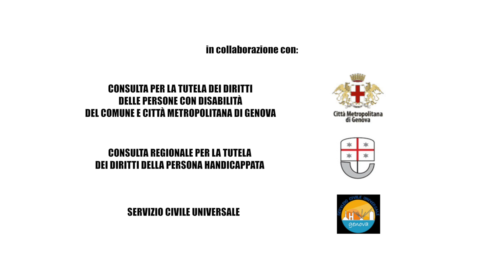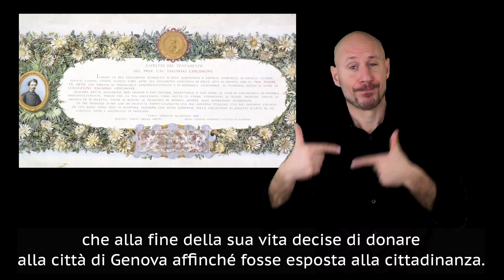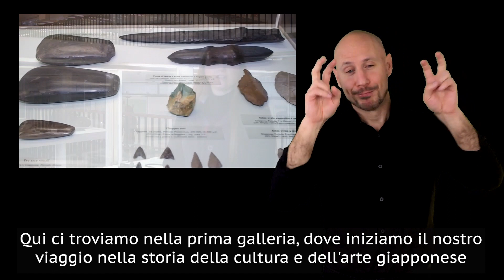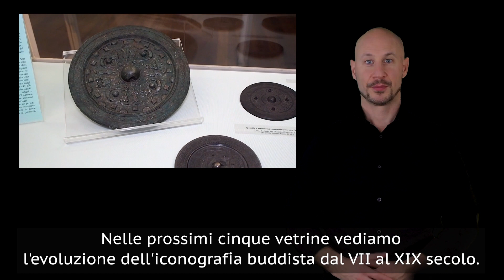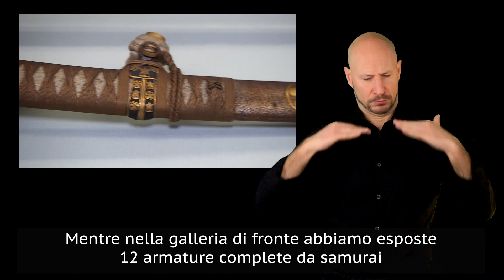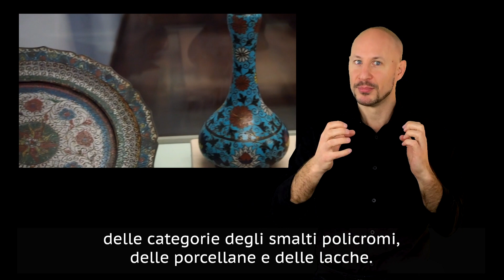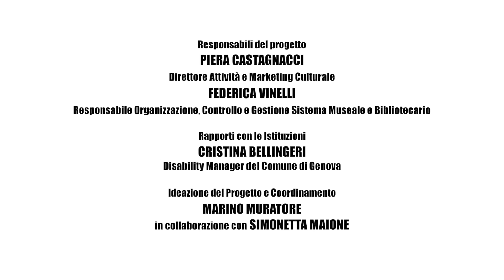Comuni-CARE comunicazione digitale accessibile a tutti: il Museo di arte orientale E. Chiossone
Il progetto “Comuni-CARE, i Musei e le Biblioteche del Comune di Genova per una comunicazione digitale accessibile a tutti”, propone il quarto video della rassegna, questa volta registrato al Museo di Arte Orientale “Edoardo Chiossone”, a Genova.
La collezione d'arte giapponese e cinese conservata al suo interno è una delle più importanti d'Europa e vanta più di 15.000 pezzi, donati alla città dal grande artista e incisore genovese al quale il museo è dedicato. Nel 1875 Edoardo Chiossone fu invitato dal Governo Giapponese a progettare e realizzare le prime banconote e francobolli del Paese del Sol Levante, dove egli visse e si dedicò alla collezione d'opere d'arte fino alla sua morte. In questo video il curatore responsabile, dott.ssa Aurora Canepari, ci conduce a visitare le cinque gallerie dove sono esposti rari e preziosi esemplari dall'Estremo Oriente. Antiche campane rituali e specchi in bronzo, statue buddhiste, armature da samurai, maschere del teatro Nō, porcellane, lacche e stampe xilografiche dei grandi artisti ukiyoe rendono la visita al Museo qualcosa di unico e straordinario.
La traduzione in lingua LIS è stata curata da Carlo Di Biase e, l'ideazione del progetto e coordinamento sono stati svolti da Marino Muratore in collaborazione con Simonetta Maione